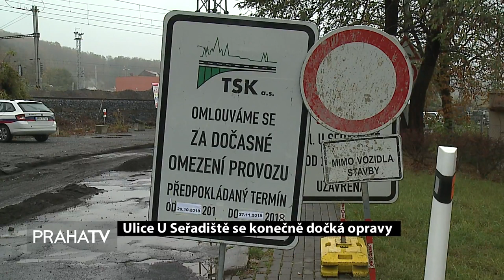Ulice U Seřadiště se konečně dočká opravy (PRAHATV)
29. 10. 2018 Největší silniční díra republiky. Tímto titulem se mohla několikrát za sebou pyšnit ulice U Seřadiště v Praze. Neslavné prvenství ji přisoudili řidiči v anketě na serveru Výmoly.cz. Teď se tato komunikace dočká opravy. Zarovnání povrchu předchází velké rekonstrukci, která je plánována na rok 2020.